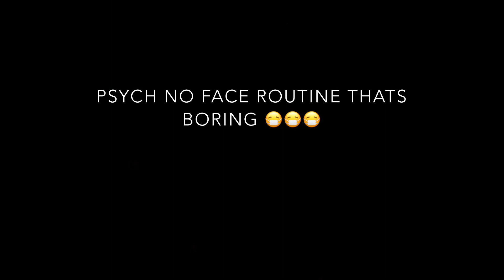drive with me🤩🤩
we get mcdonald’s